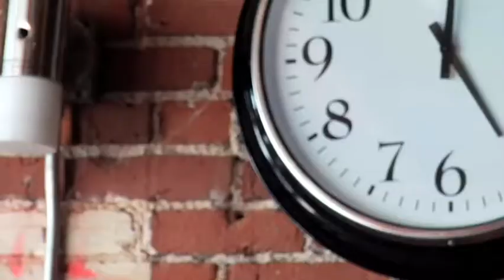Kristinia Debarge Photo Shoot with Wet Seal - Behind the Scenes